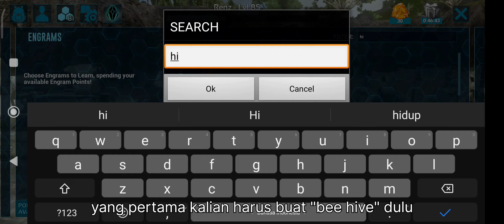Cara Mendapatkan Giant Bee Honey di Ark Mobile | Ark Survival Evolved Mobile